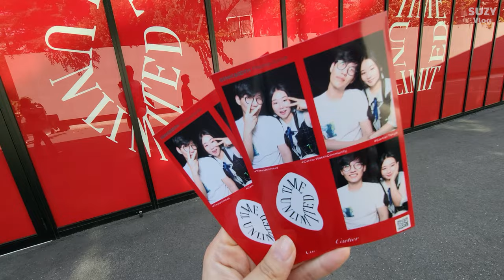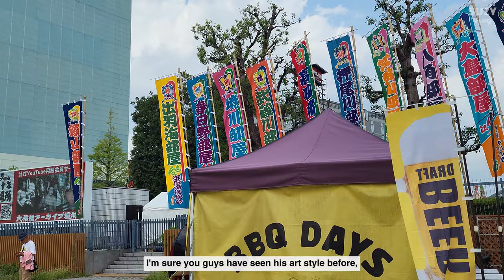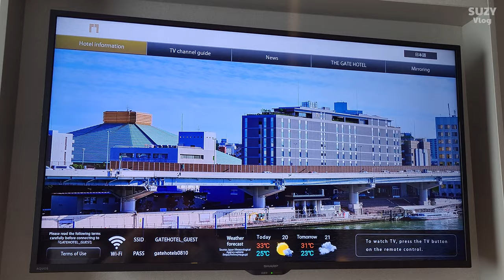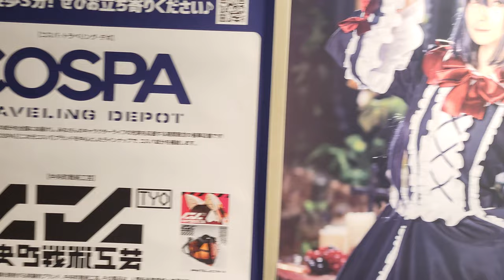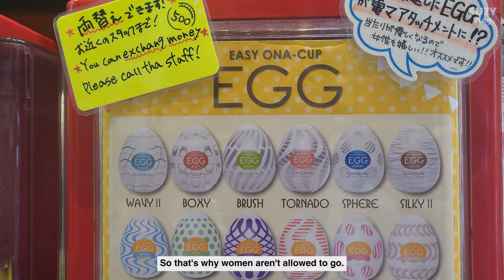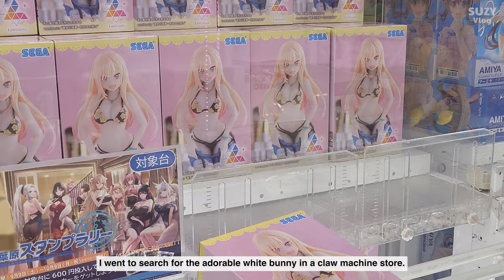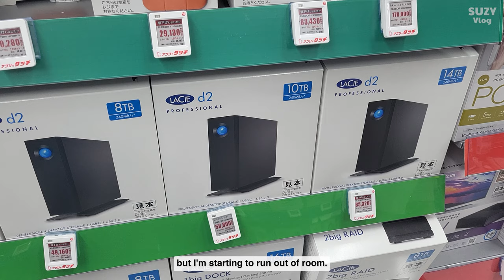🇯🇵Day 5 in Tokyo: 🛍️Shopping in Akihabara | Teppanyaki 10 | Sumo Wrestling District | [EP48]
Join me on an incredible 12-episode adventure as I embark on my very first trip to Japan! Get ready to dive into the heart of Tokyo, Kanagawa, Kyoto, and Osaka, exploring these vibrant cities for two amazing weeks. 🇯🇵 From savoring mouthwatering wagyu to immersing in an Omakase experience, and even attending a wedding celebration while enjoying the serene indulgence of an onsen. Get ready to slip into a stunning yukata, and experience the tranquil beauty of a traditional tea ceremony. 🌟✈️🍣

Music credit(s):

Girls on the run! by zukisuzuki BGM
Summering by zukisuzuki BGM
Virtue by zukisuzuki BGM